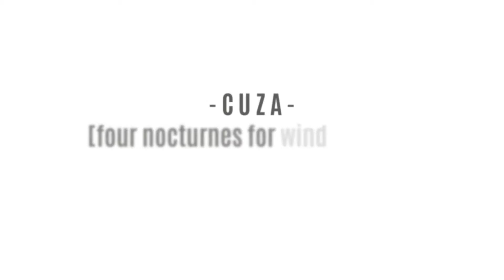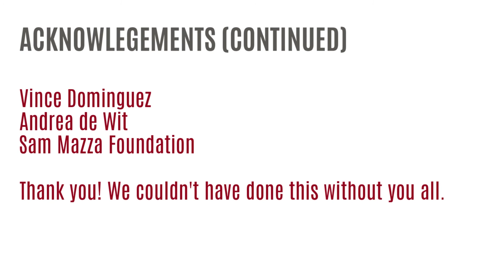C U Z A by Felipe Nieto-Sachica (WORLD PREMIERE) | Quinteto Latino Music of the America's Concert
C U Z A, by Felipe Nieto-Sáchica

Inspired by the goldwork figures produced by many Indigenous groups in Central and South America and supported by ACF | create, a grant from the American Composers Forum with funds provided by the Jerome Foundation. The composer’s deft orchestration is buoyed by the church’s resonant acoustics, and amplified by Heidi Trefethen’s excellent live audio. At C U Z A’s opening, a plaintive, low-register oboe melody hovers dejectedly above horn and bassoon, but the mood quickly changes to become resolute. Particularly captivating are staunch tutti figures which seem to grow larger as the edges of the tessitura widen dramatically. Through the rest of the piece, a stuttering rhythmic figure comes in and out of focus, driving the ensemble through a series of precisely articulated figures to its close.